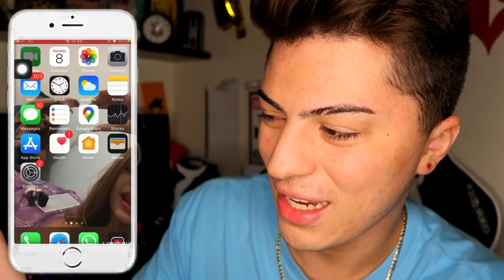REAGINDO AOS LOMOTIFS DAS MINHAS INSCRITAS 3!!